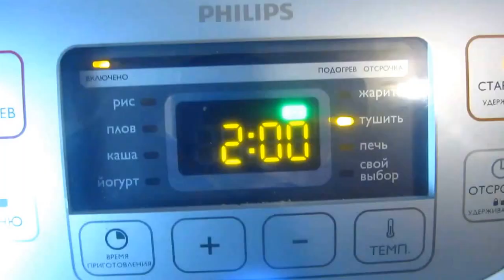Шпроты рецепт. Очень вкусный рецепт шпрот в мультиварке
Готовим шпроты в мультиварке.Очень вкусный рецепт домашних шпрот.